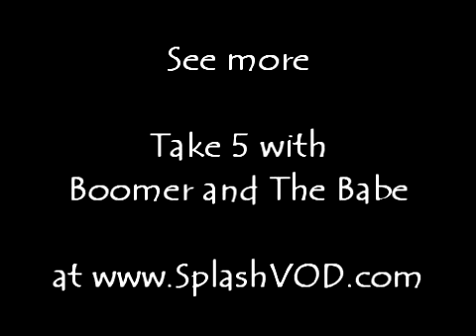Take 5 with Patty Johnson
This episode of Take 5 with The Boomer and The Babe features Patty Johnson, managing partner of Artistic Finesse Salon and Spa. Located in north Phoenix, Artistic Finesse is a full-service family salon and day spa with services from head to toe. They are proud to offer the services of one of only six Arizona Certified Master Pedicurists for diabetic and other medical nail care. They also offer an HCG clinic for weight loss on Wednesday evenings with Dr. McCarthy, a naturopathic doctor.

The salon has 16 staff that provide skin care and massage, services for all hair types, and everything you would need to feel beautiful inside and out. Staff treats clients as though they were loved ones.  Visit the salon at 731 E Union Hills (SE Corner of 7th Street and Union Hills in the Basha's Center).

to watch programs produced by The Boomer and The Babe (aka Pete Peters and Deborah Brown). to listen to The Boomer and The Babe Show, a great information-based radio show that appeals to boomers and their families (younger and older alike!).